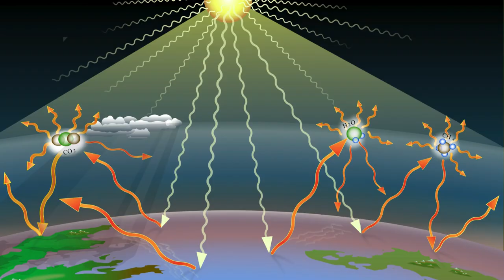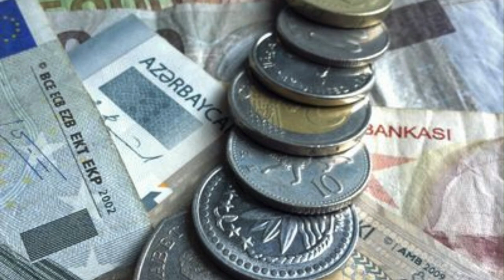EcoWord Climate Change | EcoDictionary - Babul Ngo | Environment Dictionary Words & Phrases videos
This video explain about the EcoWord Climate change
long-term shifts in temperatures and weather patterns.
These shifts may be natural, caused by variations in solar activity or volcanic eruptions. However, since the 1800s, human activities have been the main driver of climate change.
The primary cause of human-induced climate change is the burning of fossil fuels, such as coal, oil, and gas. This process releases greenhouse gases, primarily carbon dioxide, into the atmosphere. Greenhouse gases trap heat from the sun, causing the planet to warm.
The effects of climate change are already being felt around the world. These effects include:
Rising global temperatures
More extreme weather events, such as heat waves, droughts, floods, and wildfires
Melting glaciers and polar ice caps
Changes in plant and animal life
Climate change is a serious threat to the planet and its inhabitants. It is important to take action to reduce greenhouse gas emissions and mitigate the effects of climate change.
This video explain about the EcoWord

00:00 INTRO
00:09 Ecoword CLIMATE CHANGE
00:22 Definition
00:45 coined by Wallace Broecker Columbia University
01:13 CLIMATE word meaning
01:39 CHANGE word meaning
02:10 Change noun
02:26 2023 the Hottest Year
02:40 COP28 UAE
02:59 NBS Nature Based Solutions
03:20 UNGCCC CoP29 Baku Azerbaijan
03:30 Ecoword Sponsor Jayanthi Sampath Kumar
03:36 Support Message
03:44 Outro